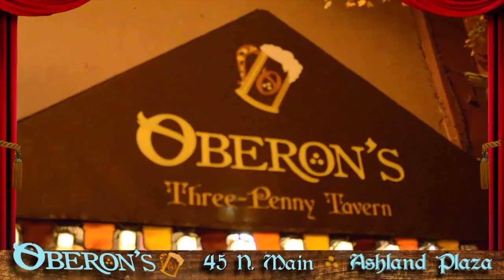Episode 16 SONN: There Can Only Be WONN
The boys fail to show up, again, so Jonna and Pam sit in for them at the desk. J. Snow checks in briefly and Jonna does her wine review on local Ashland wineries.